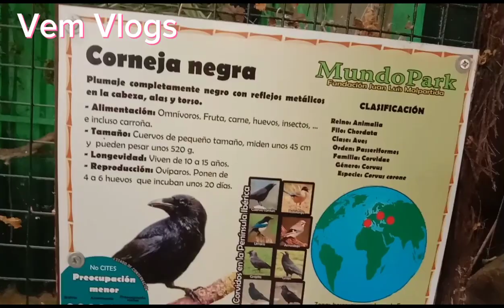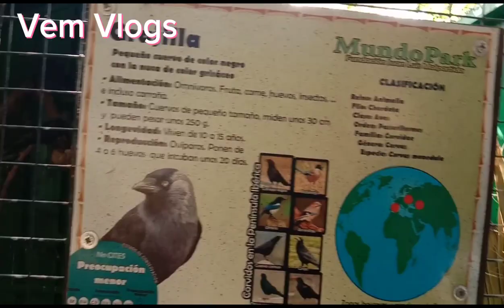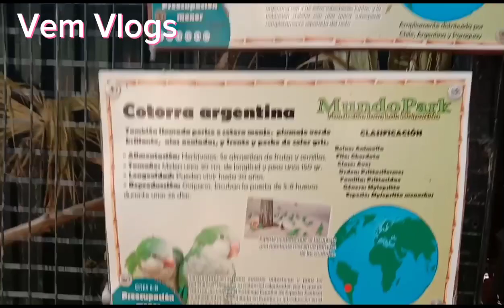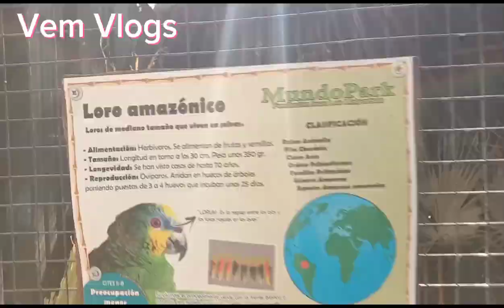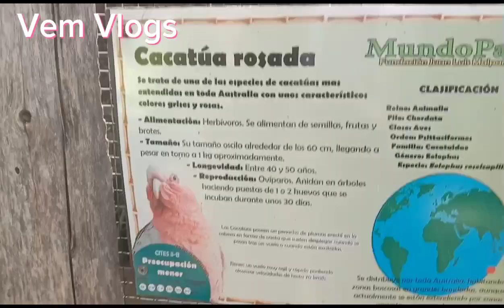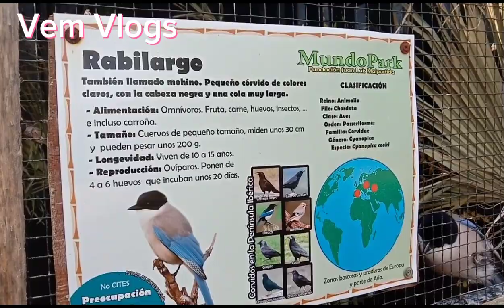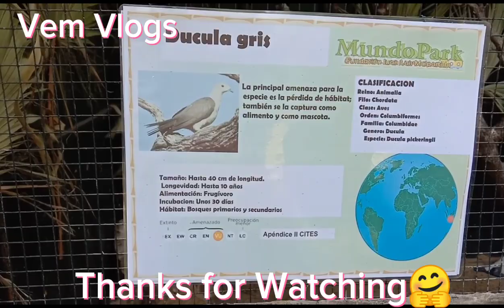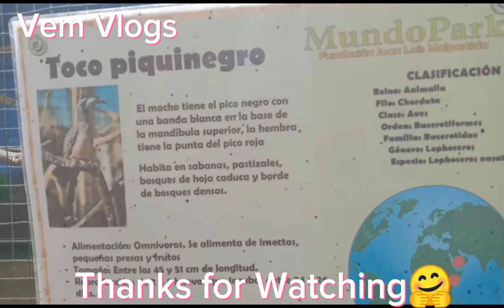At mundo park Zoo, las Pajanosas Seville (Spain). During our excursion!